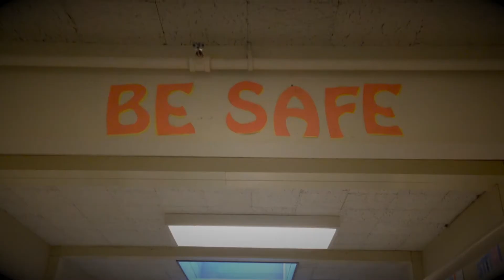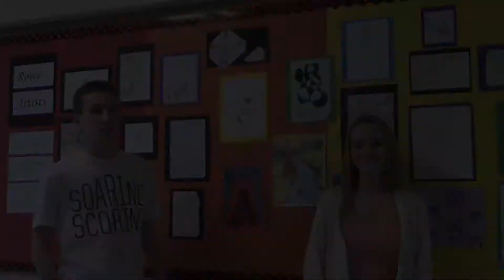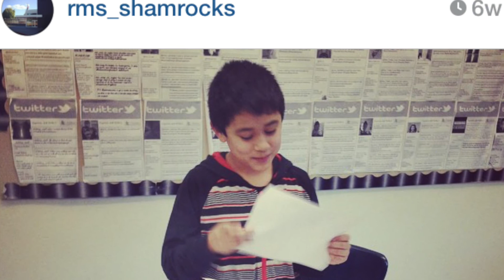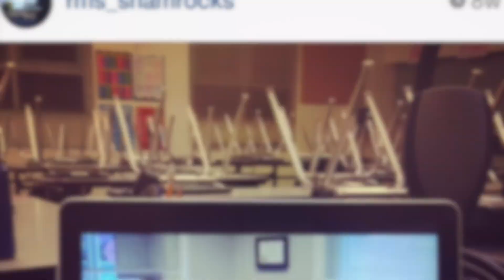Shamrock News - Season 1, Episode 17: Wednesday, February 4th, 2015